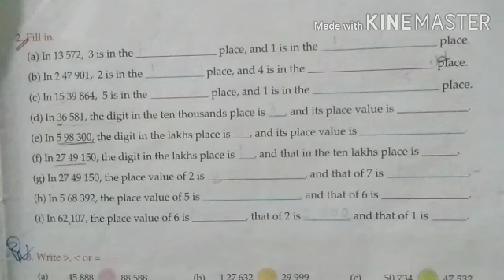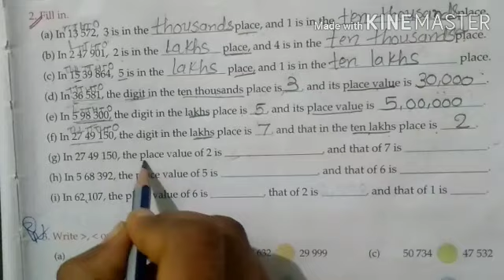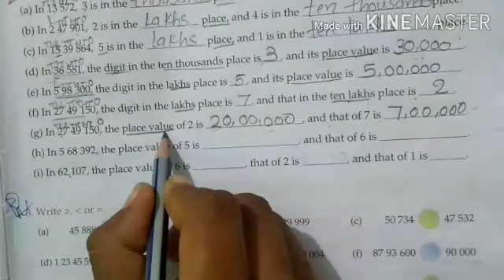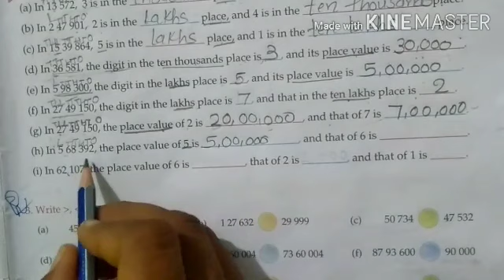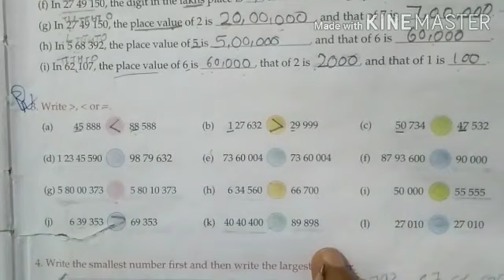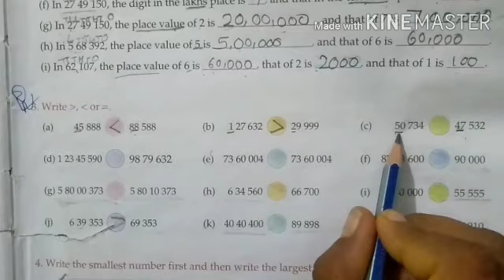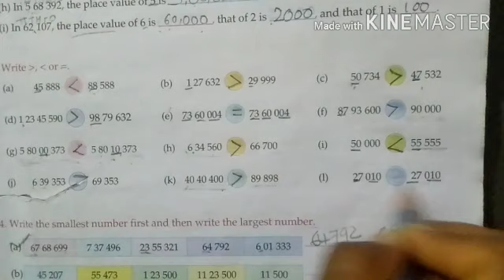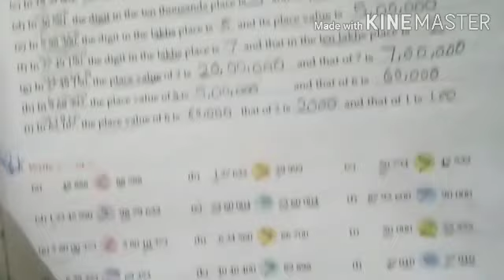Std 4th fill in the blanks Revision